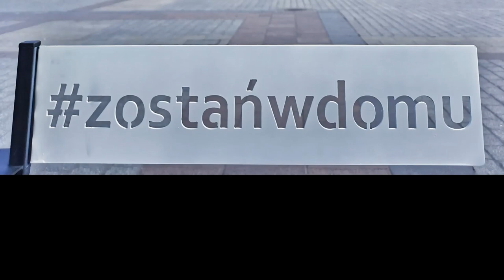Agata Ślazyk - "Oczekiwanie jest naszą porą"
"Oczekiwanie jest naszą porą" - wiersz Haliny Poświatowskiej z muzyką Agaty Ślazyk (wersja domowa)
Tomek Kmiecik - montaż filmu

Czekając na powrót sobotnich kabaretów i recitali.
Spacer po opustoszałym Krakowie i Piwnicy pod Baranami.